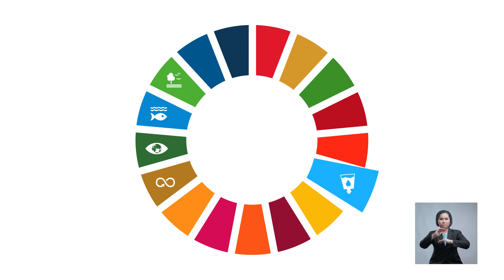Sustainable Development Goals (SDGs) - PLANET สิ่งแวดล้อม กลุ่มเป้าหมายเพื่อการพัฒนาที่ยั่งยืน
เพราะมนุษย์เป็นส่วนหนึ่งของธรรมชาติและสิ่งแวดล้อมบนโลกใบนี้เสมอ ฟังคุณอเล็กซ์ เรนเดลล์, ทูตสันถวไมตรี UN Environment ประจำประเทศไทย พูดถึงกลุ่มเป้าหมายเพื่อการพัฒนาที่ยั่งยืนที่เกี่ยวข้องกับสิ่งแวดล้อมหรือ P - PLANET

สหประชาชาติ (United Nations) ได้กำหนดเป้าหมายเพื่อการพัฒนาที่ยั่งยืนทั้งหมด 17 เป้าหมายเพื่อพัฒนาโลกให้ดีขึ้นสำหรับทุก ๆ คนอย่างยั่งยืน รวมถึงแก้ไขปัญหาในทุกๆ ด้านได้ภายในปี 2030 นอกจากนี้ยังได้แบ่งเป้าหมายทั้งหมดออกเป็น 5 กลุ่มย่อย (5 Ps) และ P ตัวที่สองที่เราจะพูดถึงคือ P - PLANET สิ่งแวดล้อม ที่ประกอบไปด้วย เป้าหมายการพัฒนาที่ยั่งยืน 5 ข้อ ดังนี้

เป้าหมายที่ 6: น้ำสะอาดและสุขอนามัย (Clean Water and Sanitation)
“จัดให้มีน้ำสำหรับการอุปโภคบริโภค การจัดการน้ำที่ยั่งยืน และสุขาภิบาลสำหรับทุกคน”
น้ำถือเป็นจุดเริ่มต้นของทุกชีวิตและคอยหล่อเลี้ยงสิ่งต่าง ๆ บนโลกใบนี้ แต่ในปัจจุบัน วิกฤตการณ์การขาดแคลนน้ำและปัญหาน้ำไม่สะอาดยังคงเกิดขึ้นในหลายพื้นที่ซึ่งส่งผลกระทบต่อสุขอนามัยของคนในพื้นที่ การจัดการน้ำและดูแลคุณภาพของน้ำจึงมีความสำคัญต่อการพัฒนาคุณภาพชีวิตอย่างยั่งยืน

เป้าหมายที่ 12: บริโภคและผลิตอย่างมีความรับผิดชอบ (Responsible Consumption and Production)
“พัฒนารูปแบบการบริโภคและการผลิตที่ยั่งยืน”
การจัดการเศษอาหารอย่างไร้ประสิทธิภาพและการผลิตโดยปราศจากความรับผิดชอบต่อธรรมชาติสามารถย้อนกลับมาทำร้ายเราได้มากมายมหาศาล

เป้าหมายที่ 13: แก้ปัญหาโลกร้อน (Climate Action)
“ดำเนินการอย่างเร่งด่วนเพื่อรับมือการเปลี่ยนแปลงทางสภาพภูมิอากาศและผลกระทบ”
ตั้งแต่ปี 2010 ถึง 2019 เป็นช่วงที่อุณหภูมิเฉลี่ยของโลกสูงที่สุดในประวัติศาสตร์และจะสูงขึ้นเรื่อย ๆ ปัญหาการเปลี่ยนแปลงทางสภาพภูมิอากาศได้ส่งผลกระทบต่อสิ่งมีชีวิตในระบบนิเวศต่าง ๆ ทั้งโลก

เป้าหมายที่ 14: ชีวิตในน้ำ (Life below Water)
“อนุรักษ์และใช้ประโยชน์จากมหาสมุทร ทะเล และทรัพยากรทางทะเลเพื่อการพัฒนาอย่างยั่งยืน”
โลกของเราประกอบด้วยผืนน้ำในสัดส่วน 2 ใน 3 ซึ่งก่อให้เกิดสิ่งมีชีวิตและระบบนิเวศที่กว้างใหญ่และหลากหลาย เป็นแหล่งอาหารที่สำคัญของมนุษย์ แต่ในปัจจุบันการใช้ชีวิตและการประมงของมนุษย์ที่ไม่คำนึงถึงการอนุรักษ์ทรัพยากรนั้นกำลังทำลายสิ่งมีชีวิตและสร้างความสูญเสียแก่ระบบนิเวศทางทะเล

เป้าหมายที่ 15: ชีวิตบนบก (Life on Land)
“ปกป้อง ฟื้นฟู และส่งเสริมการใช้ประโยชน์จากระบบนิเวศทางบก จัดการป่าไม้อย่างยั่งยืน หยุดยั้งการรุกรานของทะเลทราย หยุดและย้อนกระบวนการเสื่อมโทรมของดิน หยุดยั้งการสูญเสียความหลากหลายทางชีวภาพ”
บนพื้นโลกของเราประกอบด้วยผืนป่ากว่า 31% ที่คอยหล่อเลี้ยงมนุษย์และสิ่งมีชีวิตต่าง ๆ มากมาย เป็นทั้งบ้านและอากาศที่เราหายใจ ดังนั้นการรักษาผืนป่าและเรียนรู้วิธีการจัดการ อนุรักษ์สิ่งมีชีวิตบนบกจึงเป็นสิ่งสำคัญ

คอยติดตามและมาทำความรู้จักกับ P ตัวต่อไปได้ที่

Humans are always part of nature. This is why the environment on our planet matters. Khun Alex Rendell, UN Environment Goodwill Ambassador Thailand talks about P - PLANET, a set of the Sustainable Development Goals that are related to the environment.

Member States of the United Nations, or UN, formulated 17 Sustainable Development Goals (SDGs) to ensure a sustainable world for everyone by 2030. The SDGs can be grouped together under 5 key pillars (5 Ps). P - PLANET, one of the 5 pillars consists of the following Goals;

Goal 6: Clean Water and Sanitation
“Ensure availability and sustainable management of water and sanitation for all.”
Water is the source of life that nourishes the ecosystem. Nevertheless, water shortage and lack of access to clean water are major problems affecting health and sanitation of people in many areas.

Goal 12: Responsible Consumption and Production
“Ensure sustainable consumption and production patterns.”
Ineffective food waste management and irresponsible production can harm the environment. In return, environmental degradation can seriously endanger us.

Goal 13: Climate Action
“Take urgent action to combat climate change and its impacts.”
2010 to 2019 was the warmest decade ever recorded and the temperature rise continues. Climate change has affected lives all around the world and brought along natural disasters across continents. Doing nothing will end up costing us more than if we take actions now.

Goal 14: Life below Water
“Conserve and sustainably use the oceans, seas and marine resources for sustainable development.”
Two-thirds of our planet is water, and oceans are the source of diverse livings and ecosystems. However, our irresponsible exploitation and fisheries have been ruining marine resources and eventually this will affect us all.

Goal 15: Life on Land
“Protect, restore, and promote sustainable use of terrestrial ecosystems, sustainably manage forests, combat desertification, and halt and reverse land degradation and halt biodiversity loss.”
Forests cover over 31% of our planet’s land areas and they are sustaining us and other livings. Forests are home to lives and source of the air we breathe in, which is why forest conservation and preservation of terrestrial animals are important.